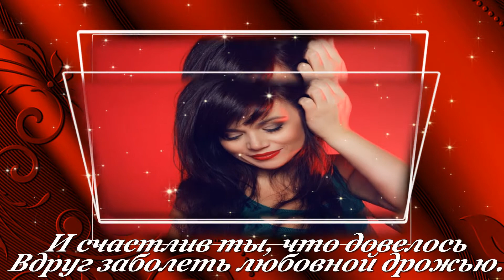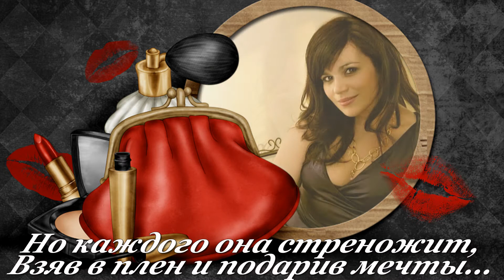В чем сила женской красоты